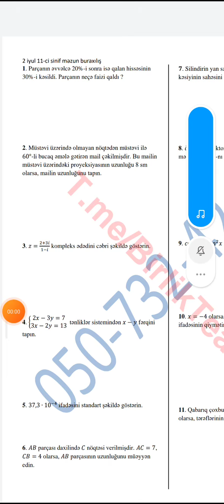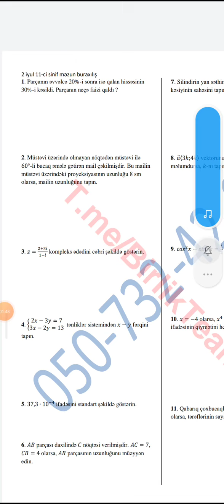2 İyul imtahan suallari Riyaziyyat (hamısı)2021